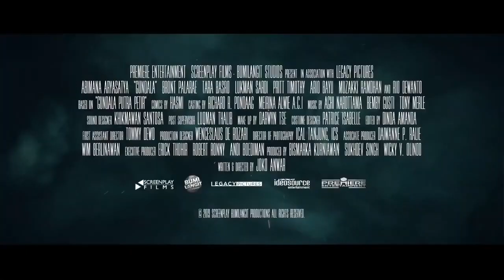GUNDALA Official Trailer 2020 Superhero Movie HD 1080p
Show me some love in supporting my channel and achieving my dream .
Show me some love my dear 🌺💞🤗💞🌺
FOR CHANNEL SUPPORT:
Payeer: P35059298 💞🤗💞
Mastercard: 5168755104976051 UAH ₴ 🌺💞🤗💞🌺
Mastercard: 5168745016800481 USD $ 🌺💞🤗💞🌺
Your support allows me not only improve the quality of my content,but the quality of YOUR experience !